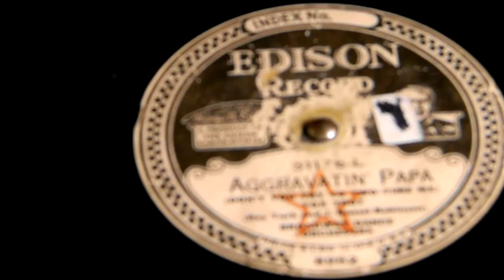Aggravatin' Papa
Broadway Dance Orchestra
Edison 51176-L